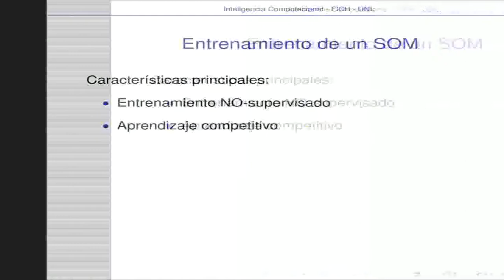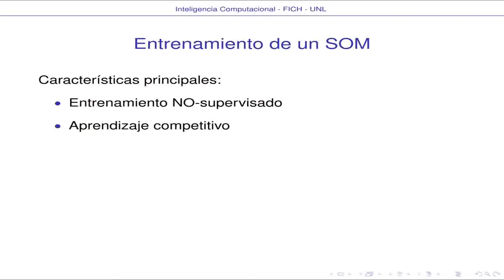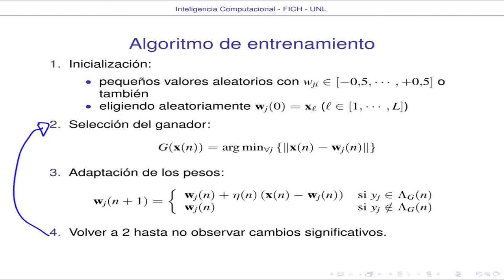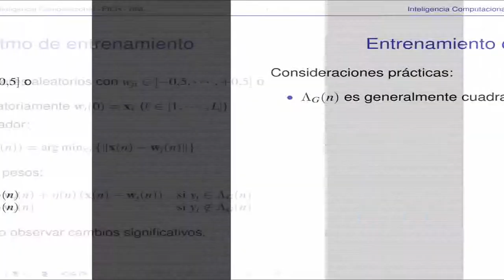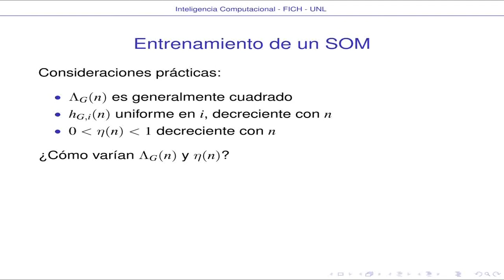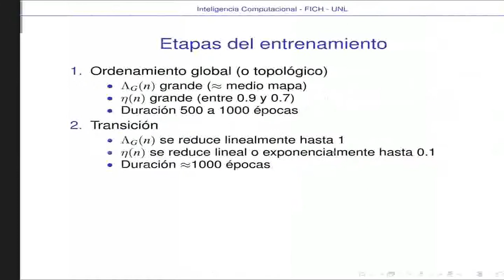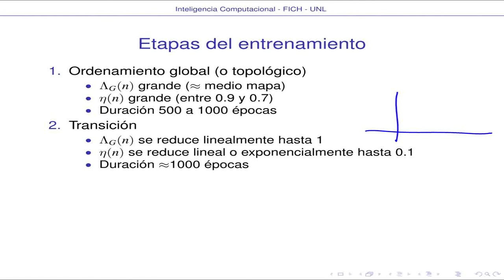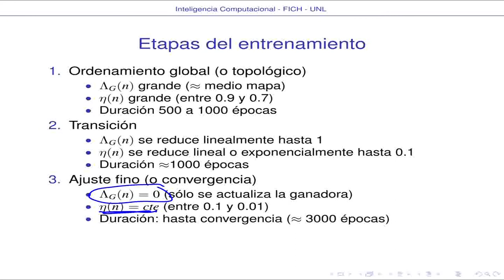021 Entrenamiento de un SOM